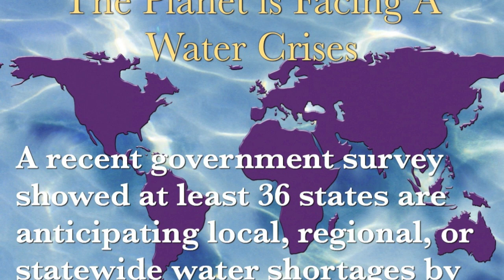We're For Water ~ Are You? Please Help Support WasteWater Education 501[c]3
WasteWater Education 501[c]3 is coming to the end of our Annual Operating Support fundraising Raffle - the drawing is on March 15 - and only 2000 tickets will be sold for this amazing prize! 7 nights at The Homestead Resort, located in the place voted by ABC's Good Morning America as 'the most beautiful in America'!! This fabulous prize includes food and golf or ski package for 4 people - for just $25 a ticket.
We are not a membership based organization. We will not be constantly cajoling you for support - so this is your one opportunity to support our public education purpose AND, perhaps, get to relax at Stony Brook Lodge overlooking gorgeous Lake Michigan and Sleeping Bear Dunes National Lakeshore.